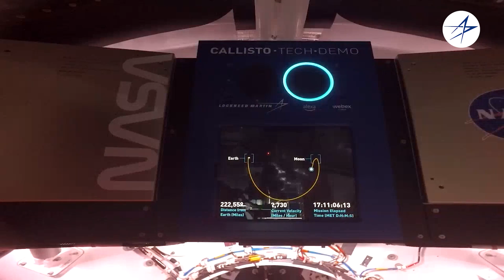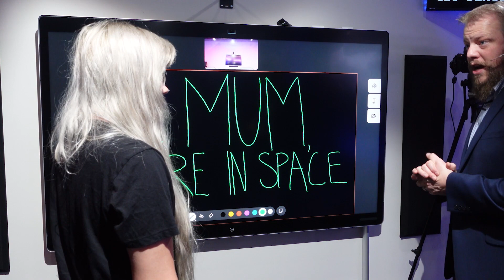Callisto: Virtual Crew Experience with Alanah Pearce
Throughout the Artemis I mission, we invited members of the public to visit the Mission Control Center at Johnson Space Center to test the technologies integrated into our Callisto technology demonstration.

Alanah Pearce, video game writer and content creator, takes a seat at the desk and interacts and tests Amazon's Alexa and Webex by Cisco as the technologies fly around the Moon.